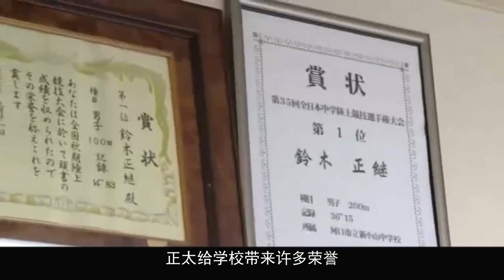几分钟看完《世界奇妙物语之引领长龙的刑警》跑步、抓贼样样开挂